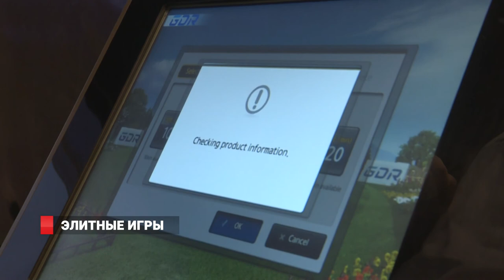ЭЛИТНЫЕ ИГРЫ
В новом эпизоде проекта «Попробуй на Себе» от РИА ВладНьюс и 8-го канала - корреспондент приобщается к гольфу в условиях холодной приморской осени. Элитный спорт и виртуальная реальность - в сюжете моего коллеги, Евгения Черемухина.